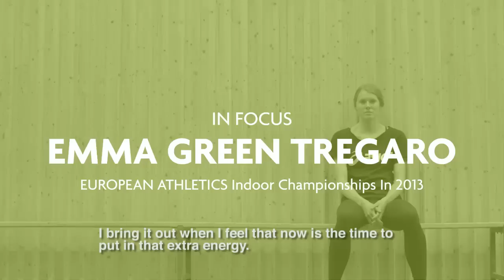Emma Green Tregaro in focus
Meet Emma Green Tregaro, Swedish high jumper with an extreme competitiveness. In this movie she talks about life as an elite athlete, feelings of frustration and joy, and the ability to perform at her best when it really matters.

See Emma compete at the next major athletics championships, the European Athletics Indoor Championships 2013 in Gothenburg. It will be an event beyond expectations and a highlight for everyone in the family. We will raise the arena floor and create a smartphone app for the championships, just to make sure that you get closer than ever.
On top of that, we also invite you to the activity area Market Square, where you can try different activities, visit the fan zone and the victory ceremonies or restaurants and performances.